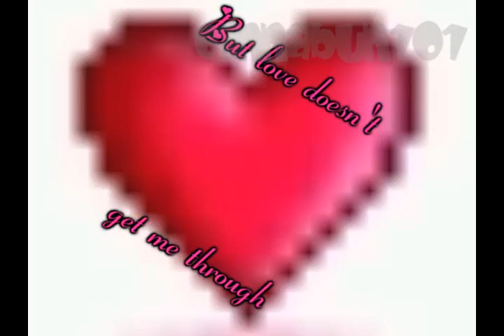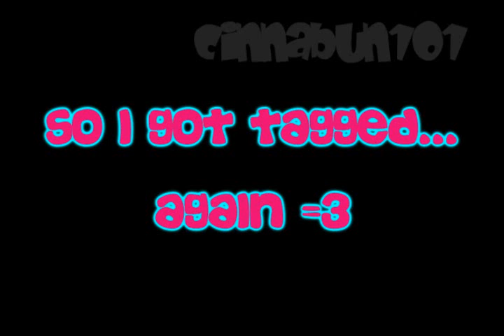[MMVTag] Mistake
READREADREAD:
HQ PLEASE
YAY First mmv with SONY VEGAS!!!
Sorry to make some people wait D=

Took me about like 3 - 6 months T_T (what a sad sight)
SCRAF Please ^o^
Lol @ the eye color change o.o
Lol @ the pure lazyness with the chorus xDD
Scraf Please ^o^
I gots tagged by MuSiCR0X21
I TAG:
CutiePiekyoko
BrittLuffsYou
& DarkMist76
Have fun with You Videos xD
SCRAF Please ^o^
BoA - Milky Way (Japanese)
SCRAF Please ^o^
AnyWhoz Enjoy my friends
SCRAF Please ^o^ (yes last time saying it x3)